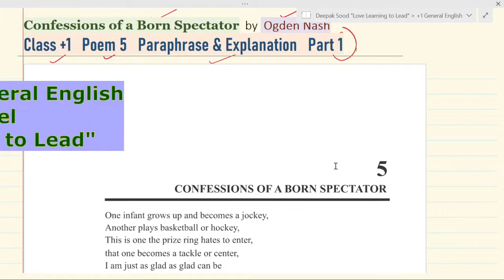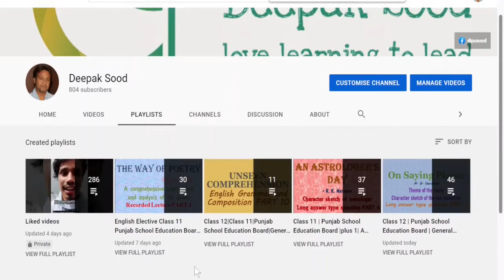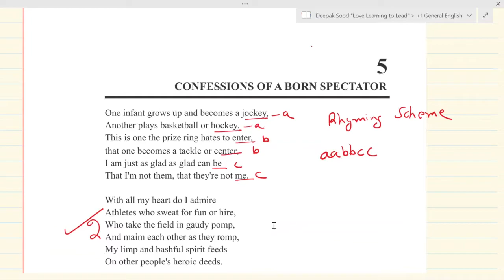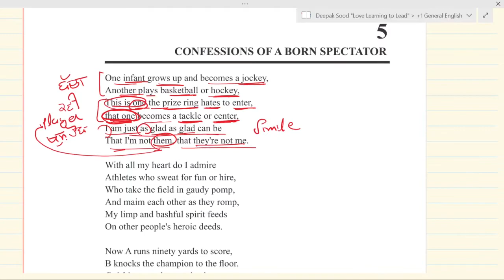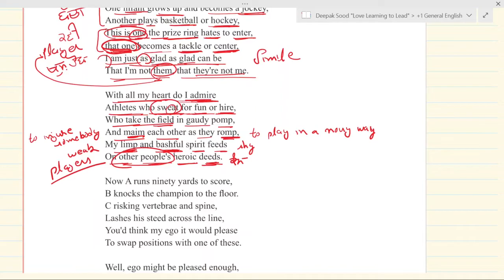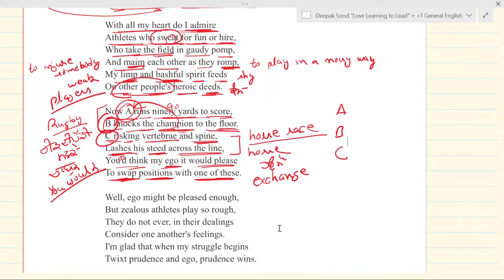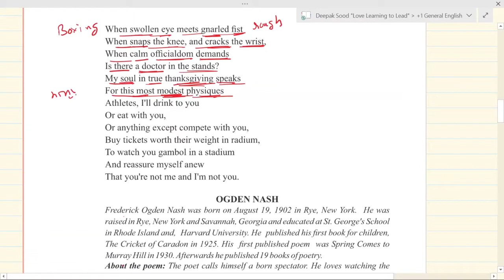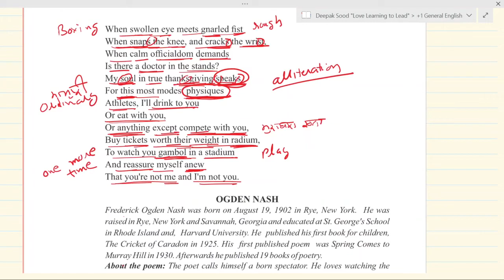Confessions of a Born Spectator class 11 poem Explanation Ogden Nash p1 +1 plus 1 plus one XI part 1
Confessions of a Born Spectator by Ogden Nash            Punjab School Education Board   Class 11  Section B General English  A Panorama of Life
A comprehensive paraphrase and explanation of the poem. PART 1.